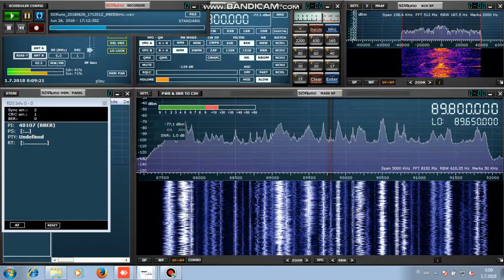Sporadic E, Radio N-Joy, Veliko Tărnovo, Bulgaria, 89.80MHz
Radio N-Joy 89.80MHz was noted on the 26th during an opening on the FM band to that part of Europe. Clear ID is heard with a power of 314w.

Please note this using my own equipment which is based in a remote QTH